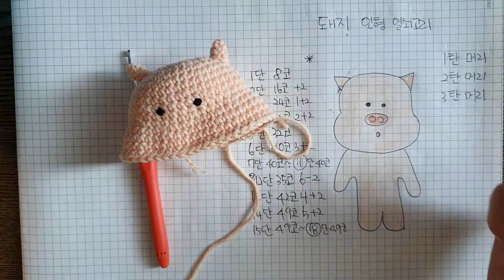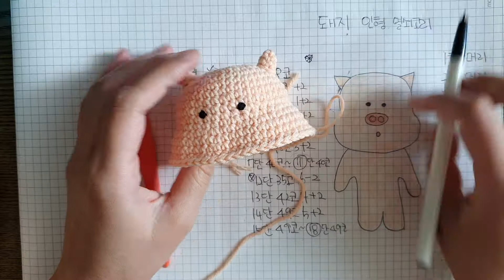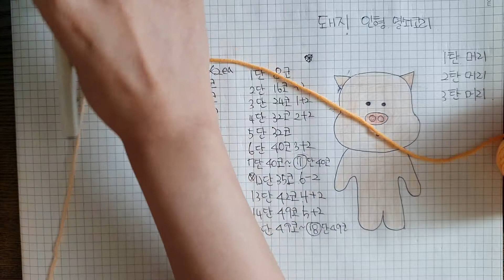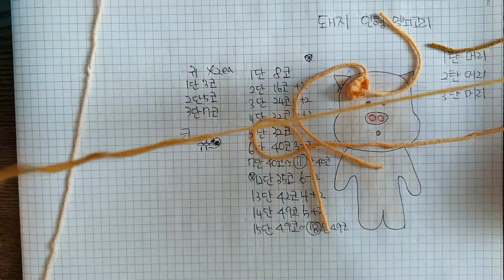[베개거지]직장인 코바늘 귀여운 돼지 열쇠고리 코바늘 인형만들기 3탄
이번에는 코바늘인형 귀여운 돼지 열쇠고리 인형만들기입니다.